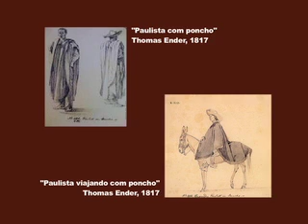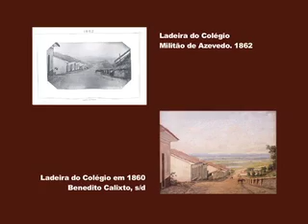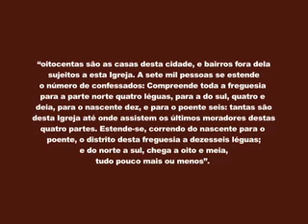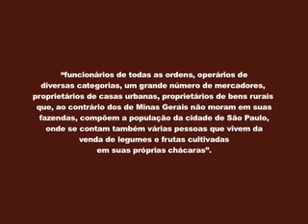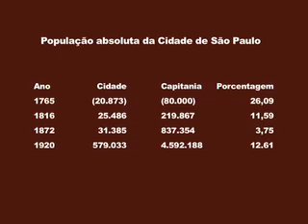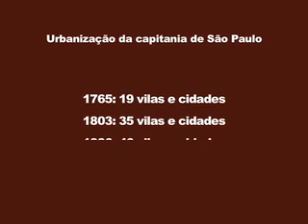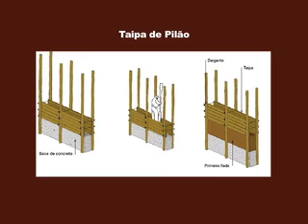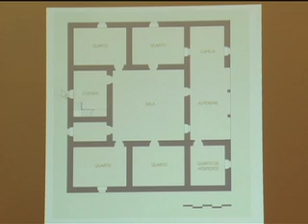As formas de morar em São Paulo nos séculos XVIII e XIX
A historiadora Maria Aparecida de Menezes Borrego analisa o desenvolvimento urbano de São Paulo desde a elevação da vila à categoria de cidade, em 1711, até as primeiras décadas do século XIX.  Através da historiografia sobre São Paulo e de objetos coloniais presentes na área expositiva do Museu Paulista, a professora traça um retrato de como eram os interiores domésticos das casas paulistanas do período colonial. A palestra faz parte do Curso Livre "O Museu Paulista e a História de São Paulo", organizado pelo Museu Paulista em agosto de 2011 para comemorar os 300 da elevação de São Paulo a cidade e coordenado pela Profa.Dra. Cecília Helena de Salles Oliveira.